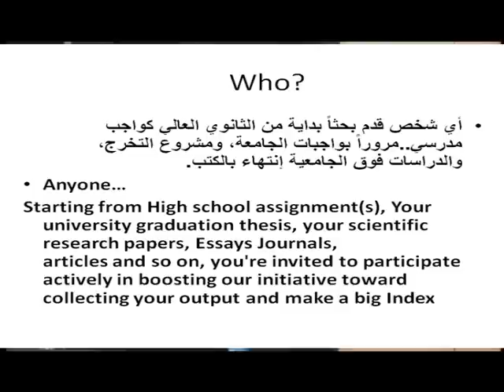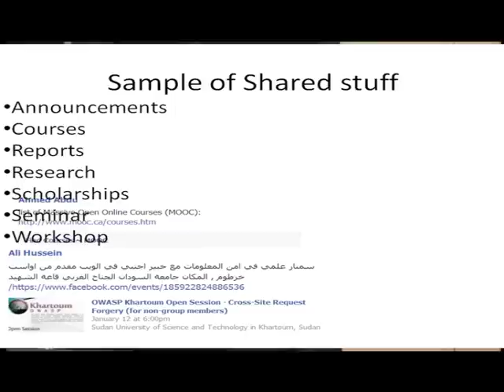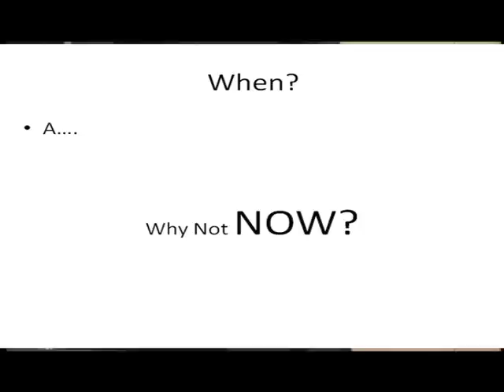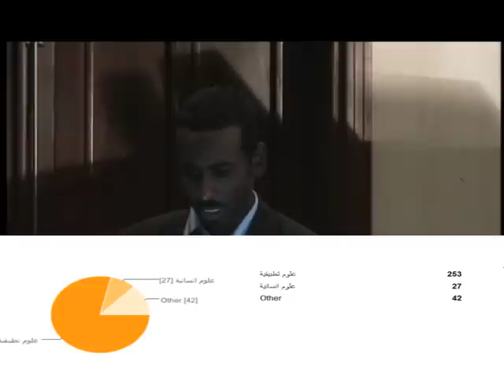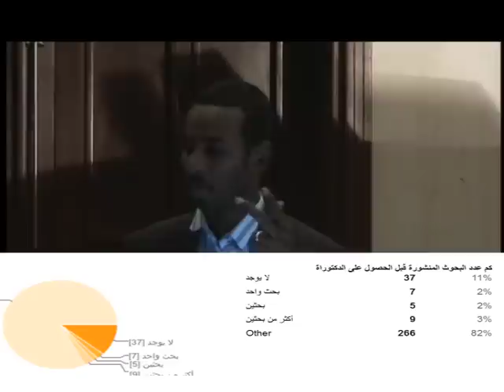Dr. Anwar Dafa-Alla: Sudanese Researchers Initiative (What,Who,Why,Where,When)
Sudanese Researchers Initiative (WHAT-WHO-WHEN-WHERE-WHY)
By Dr. Anwar Dafa-Alla
ورشة عمل مبادرة الباحثين السودانيين: كيف تكتب بحث علمي وتنشره
يستعرض د. أنور دفع الله مبادرة الباحثين السودانيين (ما هي، لماذا، أين، متى)؟ خلال أول نشاط للمبادرة، ورشة عمل كيف تكتب بحث علمي وتنشره، قاعة برج الهيئة القومية للاتصالات، بري، الخرطوم، السودان. 13 يناير 2013.
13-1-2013 Workshop:How to write/publish research paper